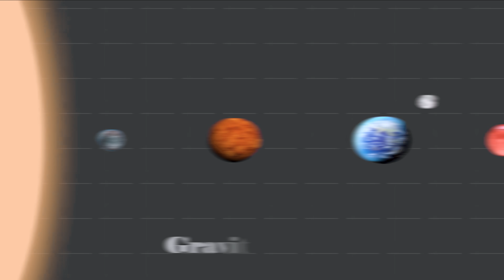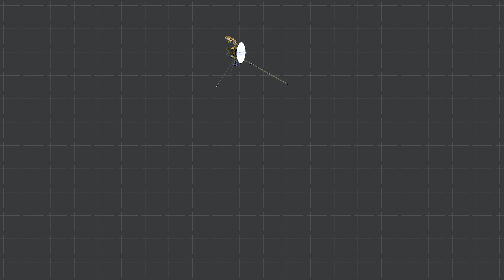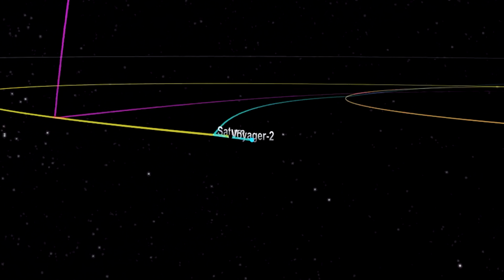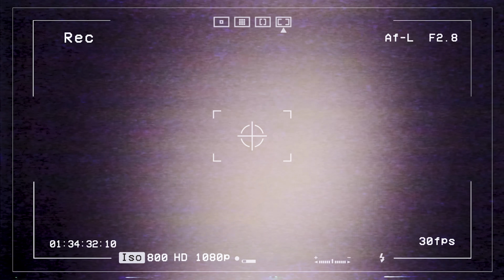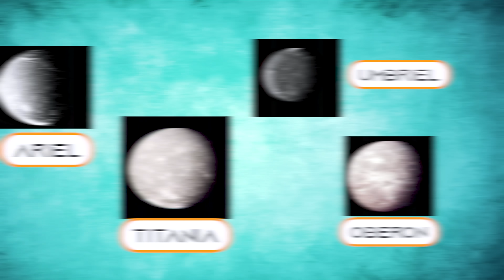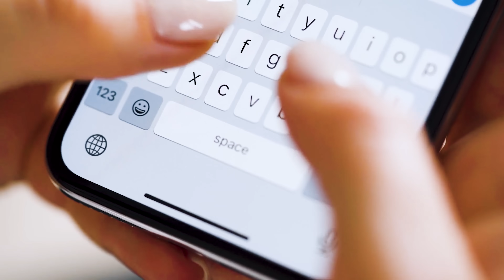आखिर Voyager 2 के साथ क्या हुआ? कहाँ गया वो? What Happened to Voyager 2?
Promo: TV600

Hey guys, Voyager 2 is a space probe launched by NASA on August 20, 1977, to study the outer planets and interstellar space beyond the Sun's heliosphere. NASA's Voyager 2 probe, currently on a journey toward interstellar space, has detected an increase in cosmic rays that originate outside our solar system.